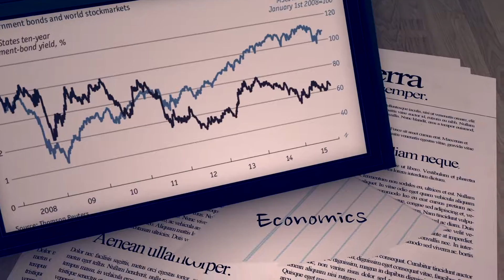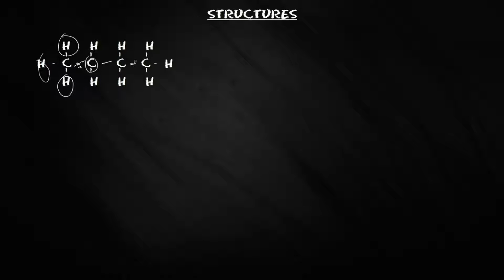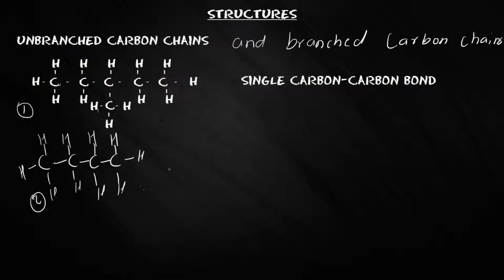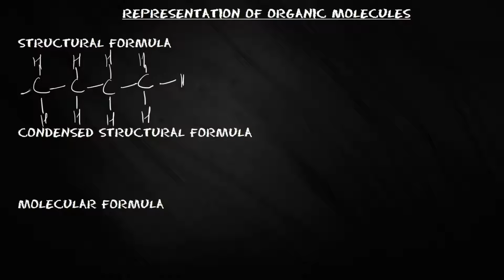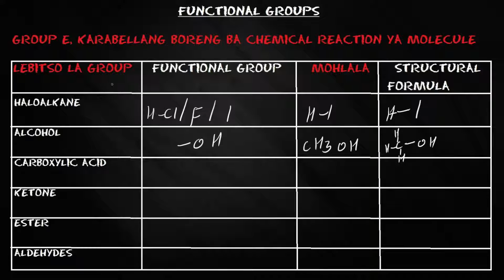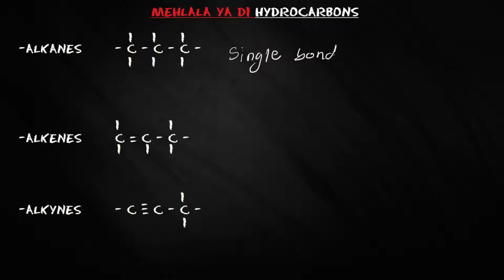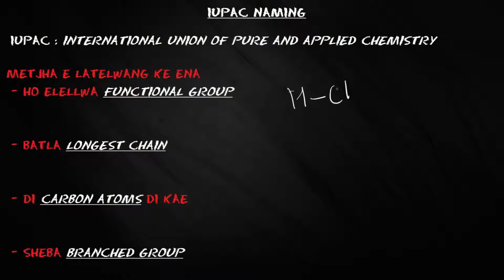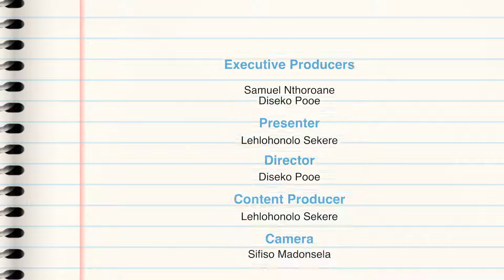Physical Science - Organic Chemistry (Sesotho)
We learn about Organic Chemistry in this lesson.